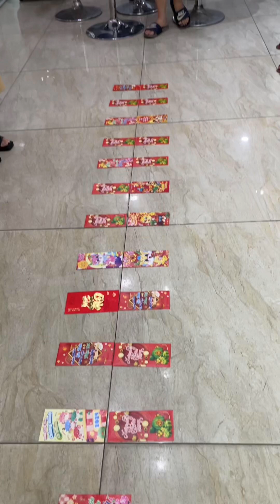Màn lì xì cười muốn nội thương có 1-0-2 😍 😍 😍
Các kênh chính thức của Nhi Long:
Kênh giải trí: